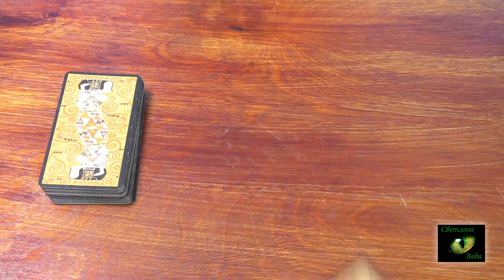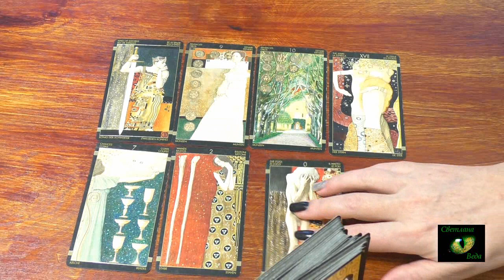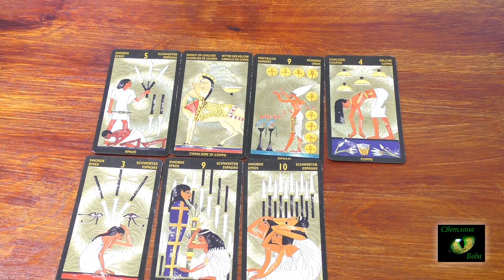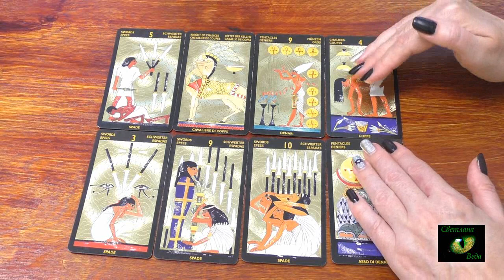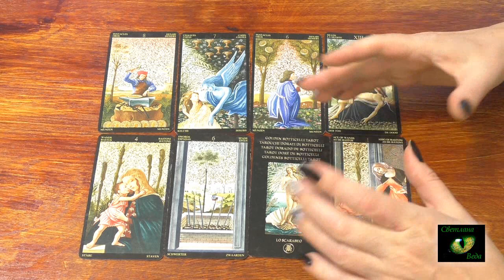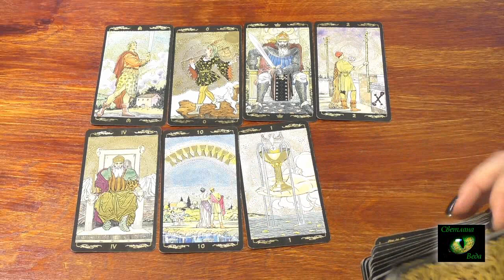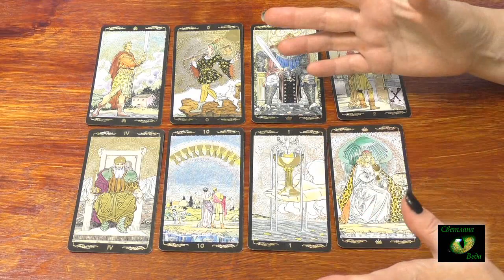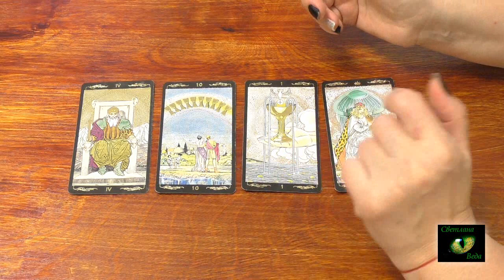Оставаться или нет в отношениях Что ждет, если уйду